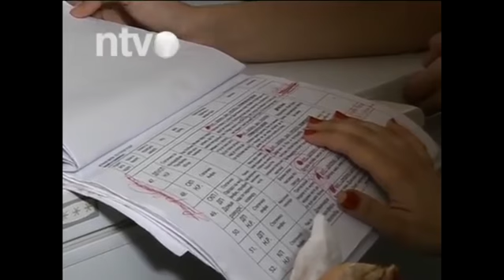Po suncu hoda - Ekipa filma | IZ DRUGOG UGLA - Niška televizija 29.5.2015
Ljubiša je prinuđen da čuva majku neko vreme.
Ljubiša ne uspeva da se suoči sa problemima koji ga izluđuju.
Ljubiša tone u san.
Ljubisa is forced to take care of his mother for some time.
Ljubisa fails to face the problems that drive him crazy.
Ljubisa is sinking into a dream.

Igrali / Cast
Snežana Petrović
Stefan Krasić
Dragiša Veljković
Marjan Todorović
Anja Mijatović
Zoran Krasić
Sonja Krasić
Aleksandar Stevanović
Vladan Iličković
Milica Krasić
Gordana Krasić
Petar Pejić
Goran Pešić
Stefan Nikolić

Deo ekipe / Crew

Garderoberka / Wardrobe
Ana Veljović

Šminkerka / Make up artist
Jovana Golubović

Krojačica / Dressmaker
Vesna Savić

3D Modeling
Petar Pejić

Vizuelni efekti / Visual effects
Stefan Sretić

Helikem operater / Helicam operator
Miroslav Mitić

Stedikem operater / Stadycam operator
Milan Kolarski

Snimatelj zvuka / Sound recordist
Anđela Despotović

Rasvetljivač / Gaffer
Marko Kovačević

Šarfer / First assistant camera
Ivan Mihajlović

Švenker i kolorista / Camera operator & Digital intermediate colorist
Filip Orlandić

Pomoćnici reditelja / Assistant directors
Milica Krasić
Vladan Iličković
Ljubiša Jovanović

Izvršni producenti / Executive producers
Dunja Vučković
Sara Bubalo

Kostimograf / Costume designer
Kristina Savić

Scenograf / Set designer
Milica Krasić

Dizajner zvuka / Sound designer
Milan Milićević

Kompozitor / Composer
Stefan Sretić

Montažer / Editor
Petar Milošević

Direktor fotografije / Cinematographer
Milan Kolarski

Producenti / Producers
Sonja Krasić
Zoran Krasić
Dušan Đoković

Saradnici na scenariju / Screenplay advisors
Vladan Iličković
Milica Krasić
Dragan Elčić

Scenarista i reditelj / Writer and director
Stefan Krasić